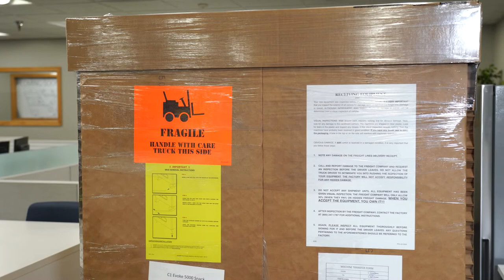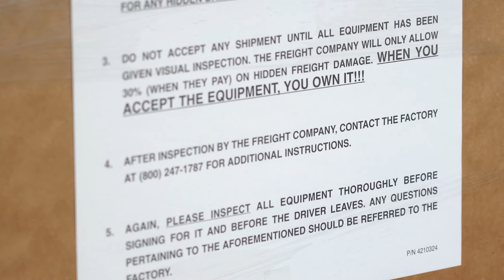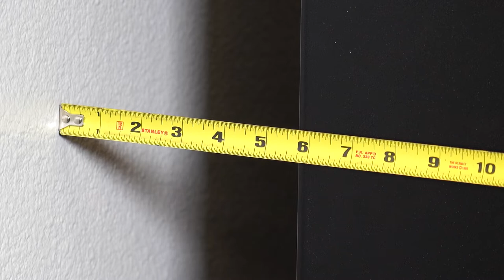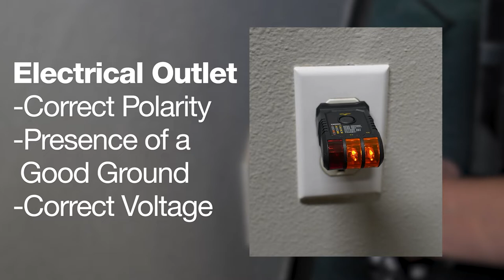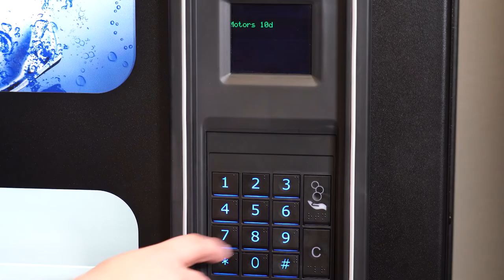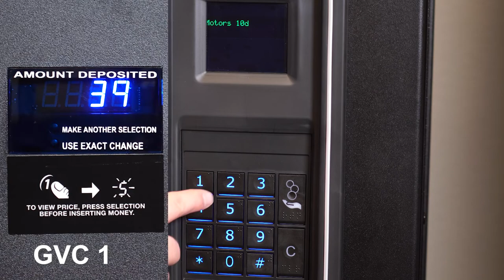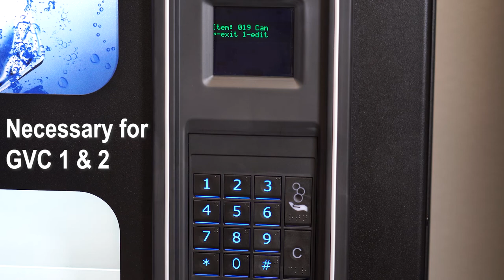Full Machine Set Up (Model 3578)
The Wittern Model 3578, also known as the CB500 is a dependable can and bottle machine that your customers will enjoy using to buy their favorite soda, tea, or energy drink. We’ve produced this video with helpful steps to walk you through the easy setup process so you can get your machine up and running without delay.

Before you start watching this video, have the following tools ready:
a. A screwdriver or drill with a number 2 Philips Head
b. A bubble level to level the machine
c. A Vendnet wrench leveling tool
d. A crowbar or large screwdriver to separate the wood from the legs
e. A box cutter or blade

Watch this video to see how to level your machine, set prices, load drinks, and more. Proper setup is very important for your cold drink vending machine to work properly.

Other helpful videos for your Model 3578 machine may include learning how to perform a test vend, setting the correct product size, and replacing your refrigeration unit and evaporator fan. If you are having issues with your machine vending two products at a time please see this video about how to prevent double vending on your drink machine.

Here at Vendnet.com, you can find important parts for your machine, including: Can/Bottle Motors as well as Refrigeration Units and GVC 1 control boards.

Need more help with the process?